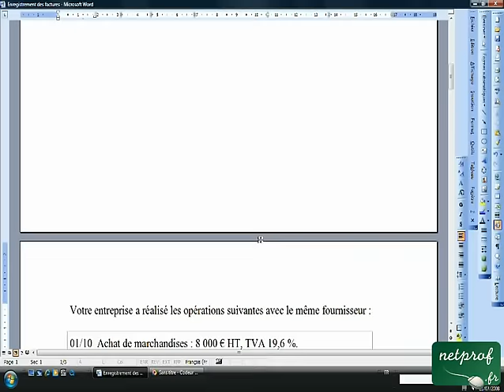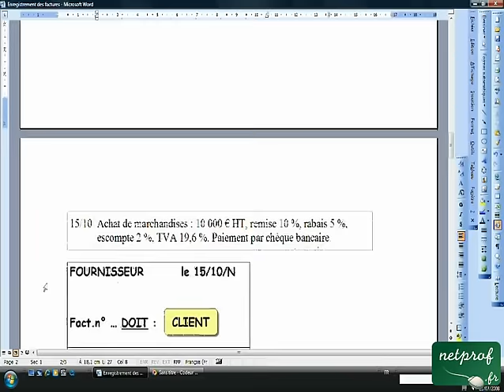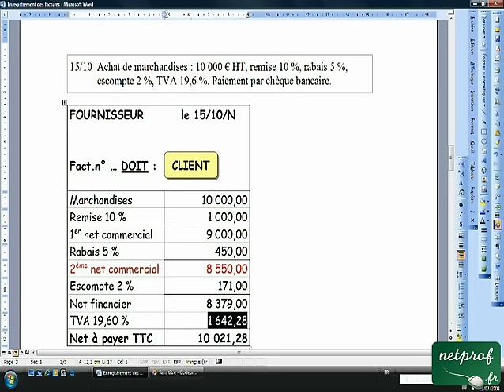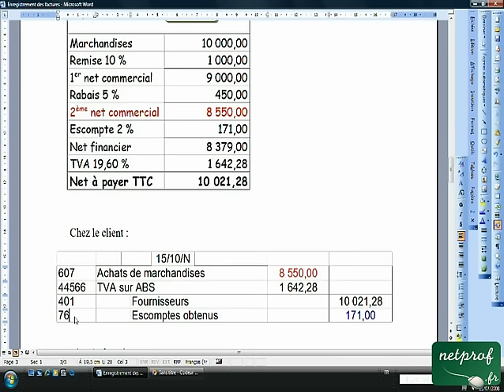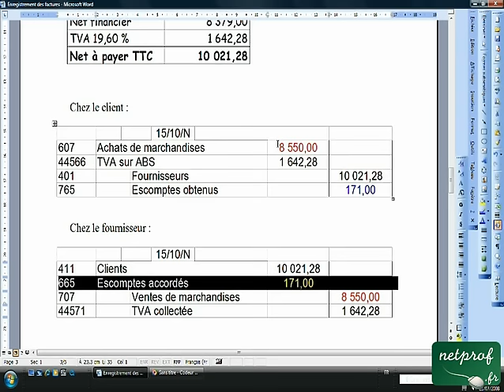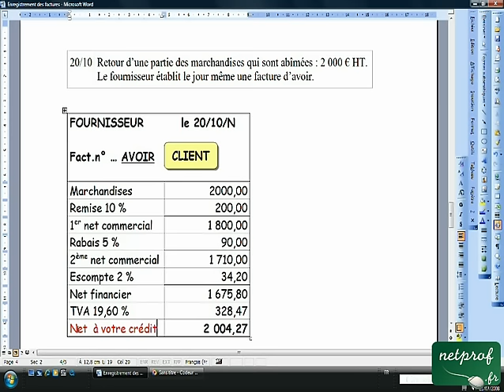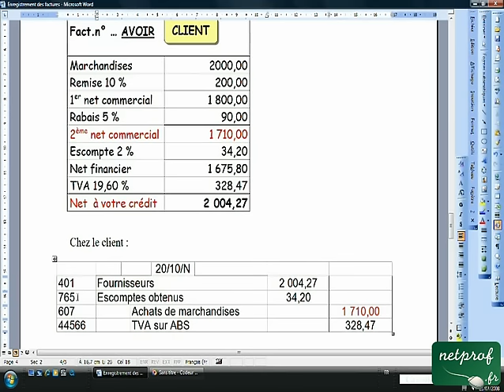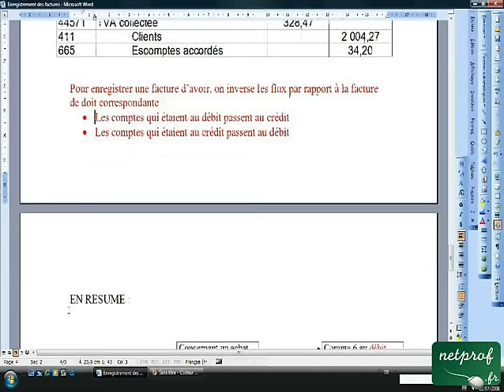07.2 Enregistrement des factures